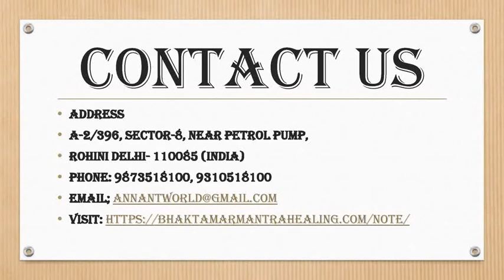Mantra for healing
Heal your all ailments with the powerful healing mantras. Healing mantras connects us with soul, heals us and increases our hearts. Healing mantras as energetic sound formulas. Mantras have a special technique to quieten the mind. Healing benefits of chanting mantras are tremendous. These can help in balancing blood pressure, balancing heart rate, removing toxins
Address
A-2/396, Sector-8, Near Petrol Pump,
Rohini Delhi- 110085 (INDIA)